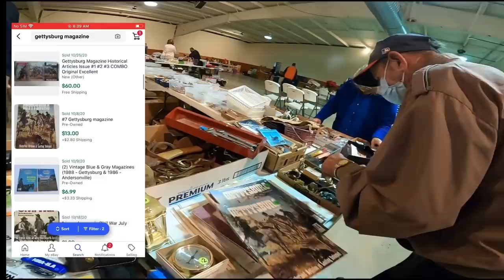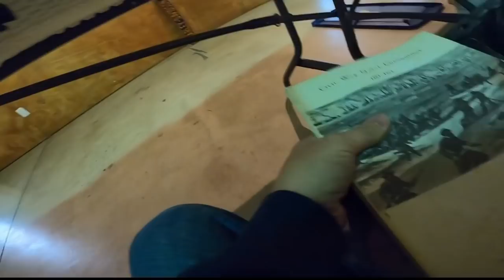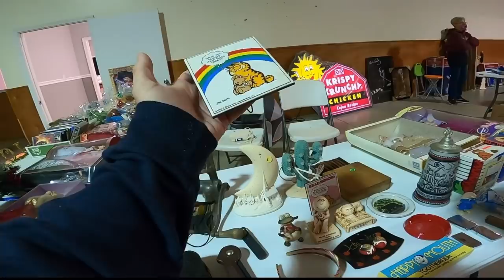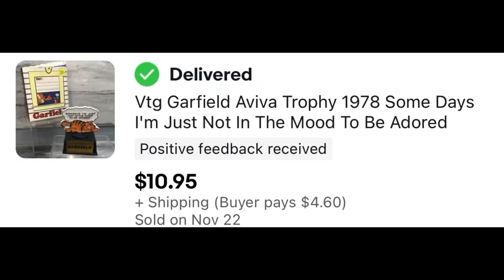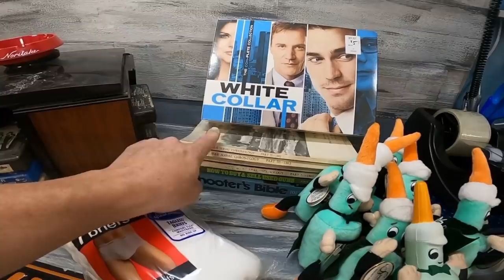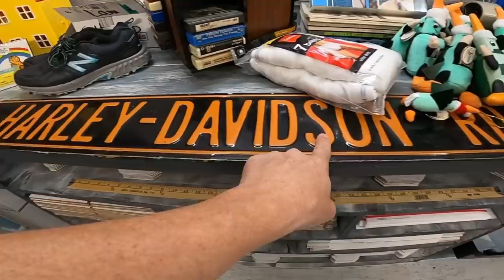I THINK I OFFENDED HIM WITH THIS GARAGE SALE PRICE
36 rolls of tape
36 rolls of tape
440 lbs scale from Accuteck
500 4x7 Craft Bubble Mailers
Scotty Peeler
8x6x4 Boxes
4x4x6 Boxes
4X4X4 boxes